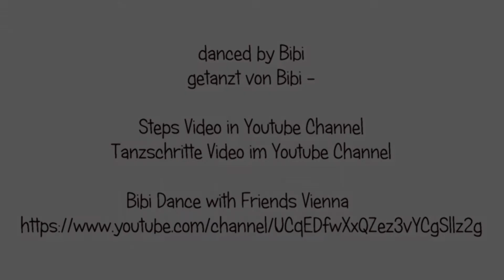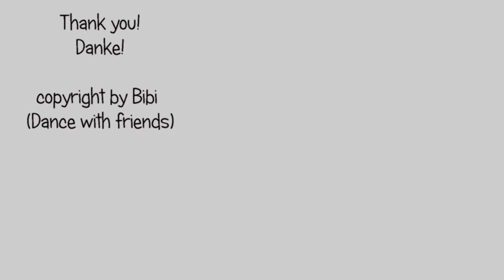DANCE: Buddy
Dance for Linedance Buddy
Tanz für Linedance Buddy

32 counts / 4 wall (2x Restart)

Video zu den Tanzschritten Buddy auf meinem Youtube Channel